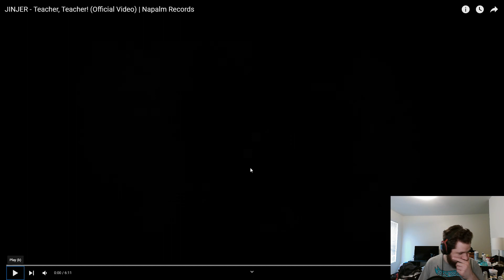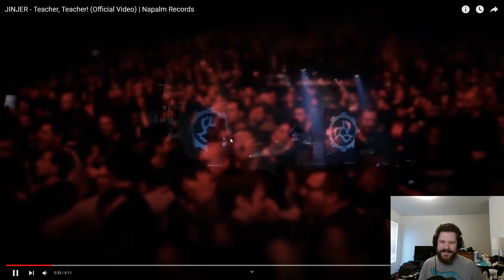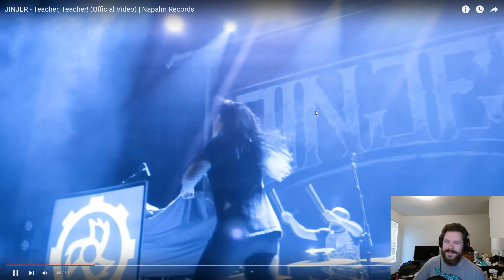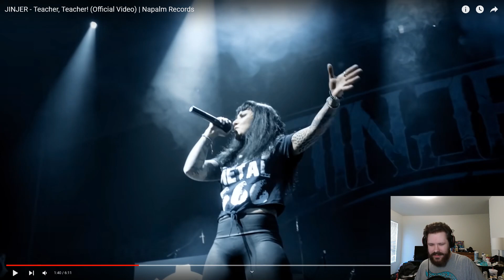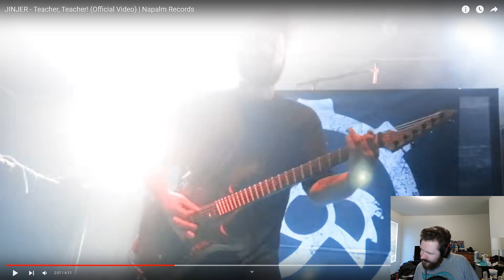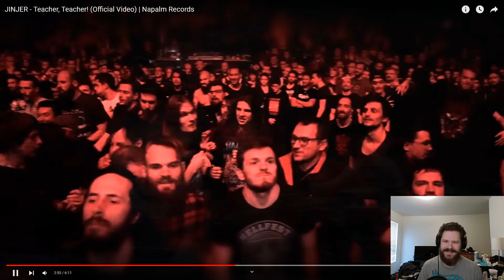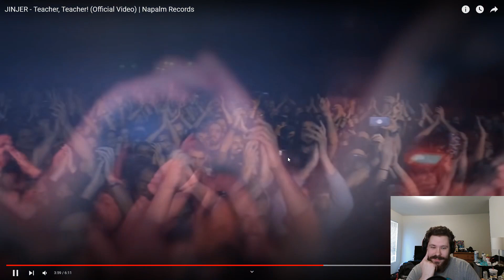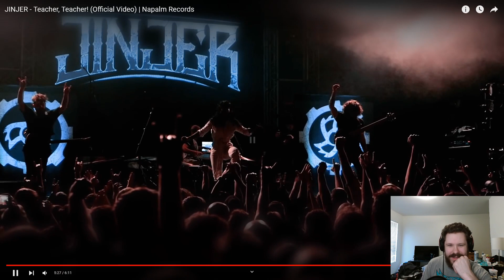Jinjer: Teacher Teacher (Analysis/Reaction)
0:00 Intro
2:40 Song Start
9:05 Post Song
12:30 Teacher Story Time
25:35 Analysis
1:02:50 Outro